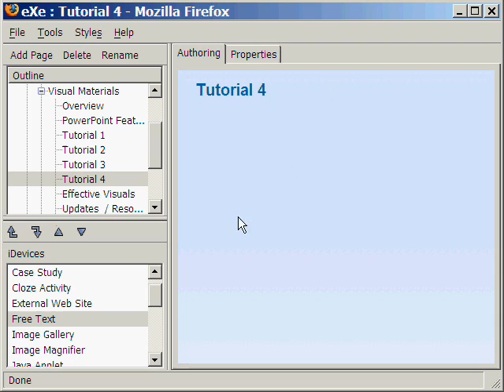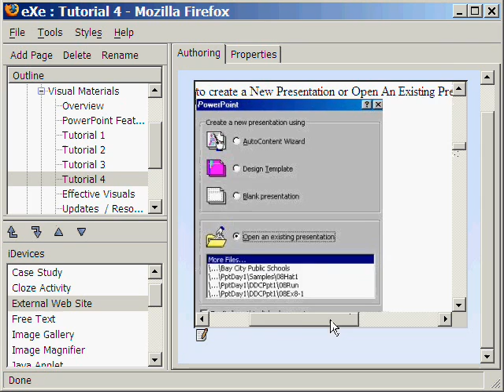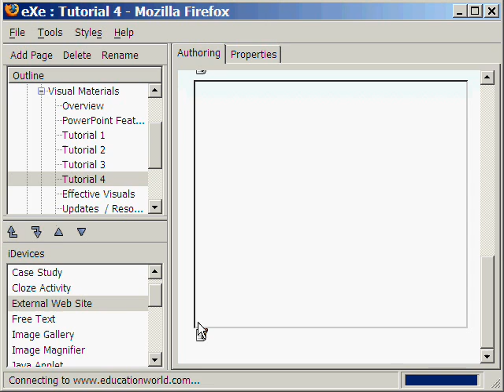Using External Web Site - PowerPoint Tutorial 4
For HQ viewing, add "&fmt=18" at end of URL and reload page
- This video tutorial on eXeLearning shows how to use the External Website iDevice. It is one of several series of video tutorials on creating an eXeLearning tutorial on Effective Presentations. Recommended for trainers and teachers. A project by Group B, EDDE221, UPOU